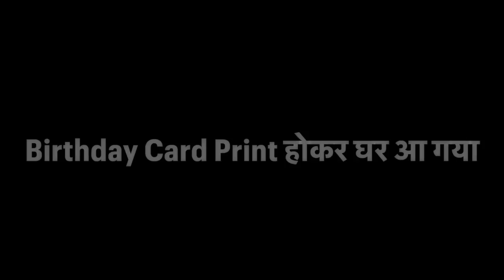Birthday Card Print होकर आ गया घर … आज से सभी को कार्ड बांटने का काम हुआ शुरू